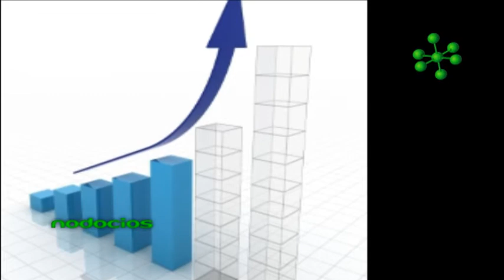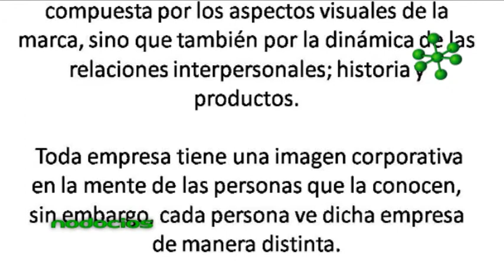DESARROLLO DE MARCA E IMAGEN COORPORATIVA 6 ERIKA PASERO PROSKE NODOCIOS